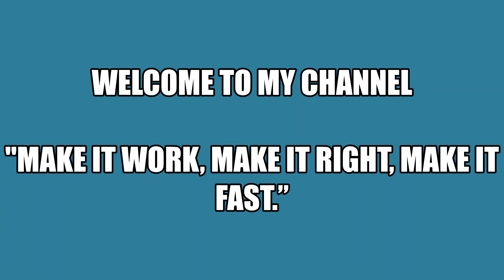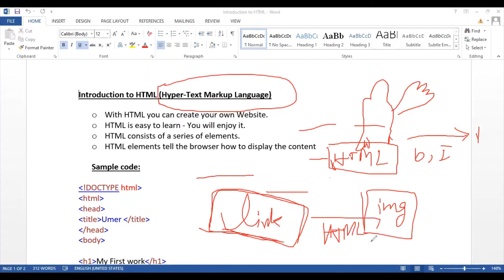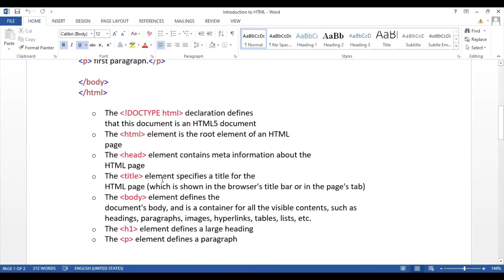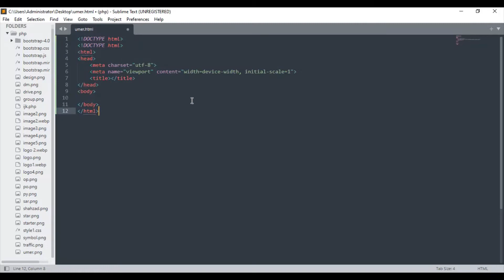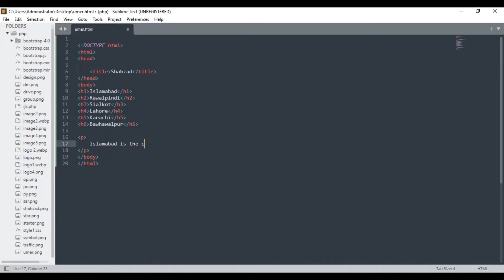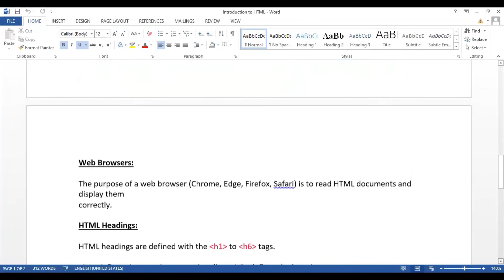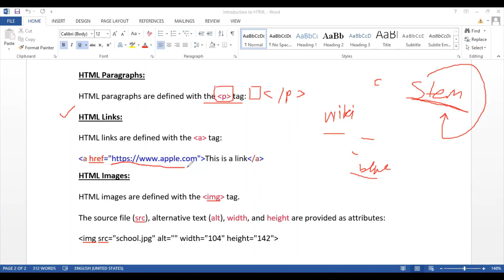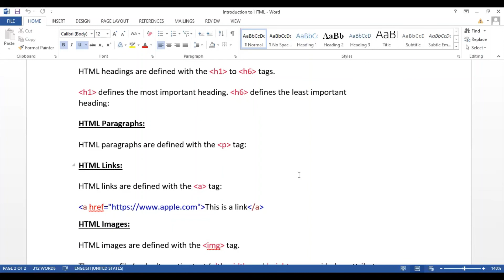HTML5 Elements: In a Nutshell !!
Introduction

HTML5, the latest iteration of the Hypertext Markup Language, revolutionized web development by introducing a plethora of new features and elements to enhance the structure and functionality of web pages. Since its official recommendation by the World Wide Web Consortium (W3C) in 2014, HTML5 has become the standard for building modern, dynamic, and interactive websites. This comprehensive guide aims to provide an in-depth overview of the core HTML5 elements and their functionalities, making it a definitive resource for both beginners and seasoned web developers.

1. What is HTML5?

HTML, or Hypertext Markup Language, is the backbone of every web page on the internet. It allows developers to define the structure and layout of a webpage by using various elements and tags. HTML5 is the fifth major version of HTML, and it brings a host of new features to the table, such as multimedia support, improved semantics, and native support for animations and interactivity. HTML5 serves as the foundation for other technologies like CSS (Cascading Style Sheets) and JavaScript, enabling the creation of stunning and user-friendly websites.

2. Document Structure

At the core of HTML5 lies its document structure, which provides the foundation for building web pages. Understanding the structure is essential for creating well-organized and accessible content. In this section, we'll delve into the basic structure of an HTML5 document, including the DOCTYPE declaration, head, title, and body elements.

3. Semantic Elements

HTML5 introduces a wide array of semantic elements that add meaning and context to the content within a webpage. Semantics play a crucial role in improving web accessibility and search engine optimization (SEO). We'll explore elements like header, nav, main, article, section, aside, and footer, among others, to understand their significance in creating a well-structured webpage.

4. Text Elements

Text is a fundamental component of any website. HTML5 offers a set of text-related elements that allow developers to define and format textual content effectively. From headings (h1 to h6) that define the hierarchical structure of the page to paragraphs (p) that organize the text logically, this section will cover all essential text elements in HTML5.

5. Multimedia Integration

One of the most significant advancements in HTML5 is its native support for multimedia elements, reducing the reliance on third-party plugins like Adobe Flash. This section will explore the audio and video elements, enabling developers to embed media directly into web pages without compromising compatibility or performance.

6. Forms and Input Elements

HTML5 introduces new input types and attributes that enhance form usability and validation. From email and date pickers to range sliders and color pickers, we'll discover the versatility and power of HTML5 forms.

7. Canvas and Graphics

HTML5 Canvas is a powerful element that allows developers to draw graphics, animations, and interactive visuals directly on a webpage. We'll explore the Canvas element and its JavaScript API, enabling us to create engaging games, data visualizations, and dynamic animations.

8. Geolocation and Maps

With the advent of mobile devices, location-based services have become integral to many web applications. HTML5 includes Geolocation APIs that enable websites to access the user's geographic location, facilitating various applications like mapping, local search, and personalized content.

9. Web Storage

Cookies have long been the standard for storing small pieces of data on the client-side. However, HTML5 offers an alternative in the form of Web Storage, providing greater storage capacity and better performance. We'll explore localStorage and sessionStorage and their differences in this section.

"Remember, in the world of programming, the only limit is your imagination—so keep coding and let your ideas unfold!"